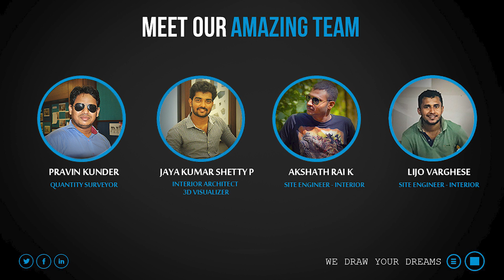Mr.Ananth Mallya's Complete Home interiors l Intense Interior Designers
Project Details:

Client Name              :   Mr, Ananth Mallya
size                             :  2000+ Sqft/ 3 BHK
Interior Architect      :  JK Shetty
Quantity Surveyor    :   Pravin Kunder
Site Engineers          :   Lijo Varghese & Akshath Rai

We are undertaking all types of Interiors & Civil works (wooden furniture fit out works, False ceiling , Electrical , Painting & polishing, civil works) with professional Architects, Designers,civil engineers,Quantity surveyors and Site engineers.

     2nd FLOOR  REGAL TOWER
BEJAI MANGALORE 575007.

     1st FLOOR KARTHIK TRADE CENTRE
      KARAVALI JUNCTION, UDUPI
      PIN 576101